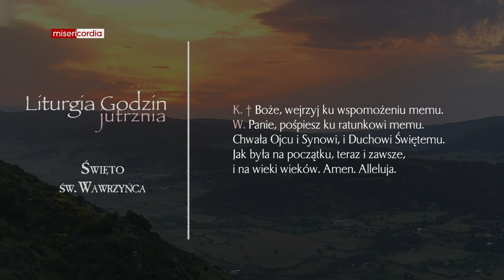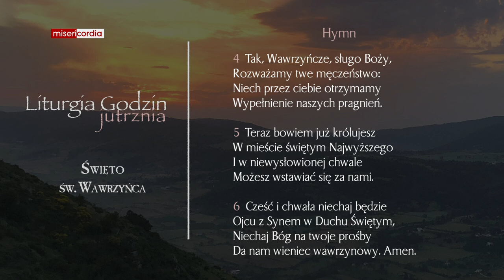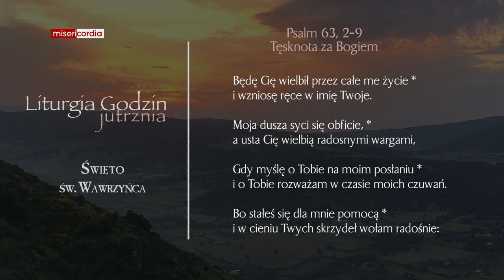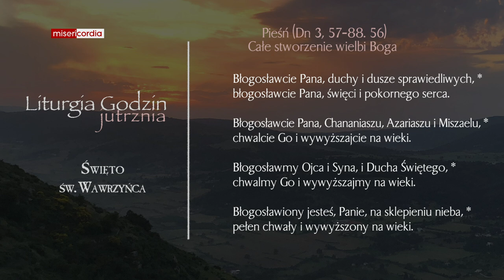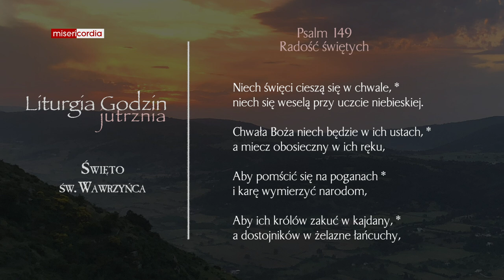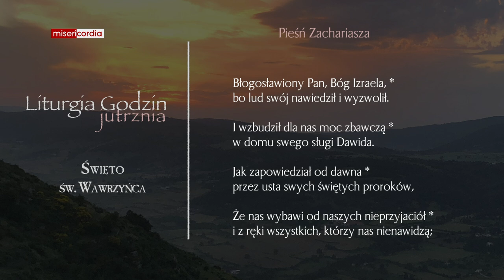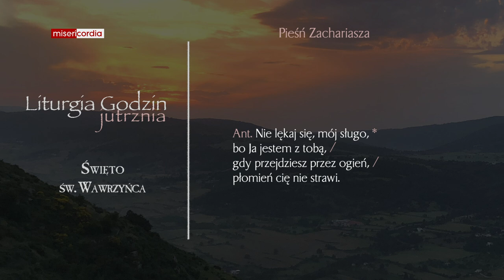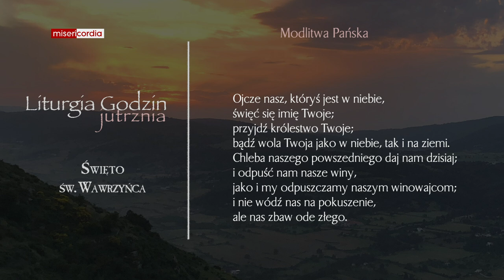Liturgia Godzin | Jutrznia | Święto św. Wawrzyńca